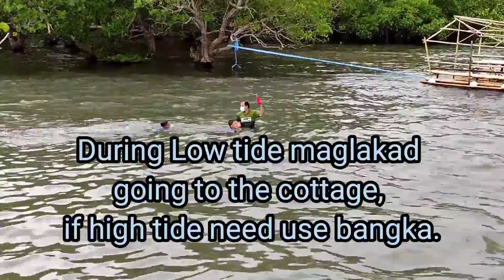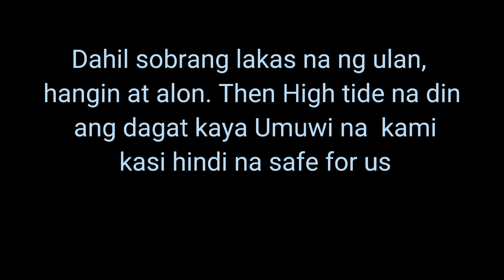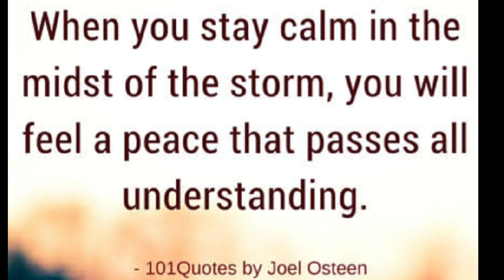MANGROVE @ BULACAN,LEYTE|MARIA MADRAZO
I'm  Maria Liezl Bisnar-Madrazo from Leyte.